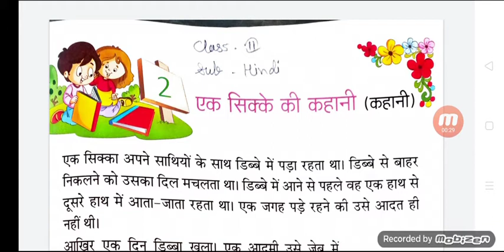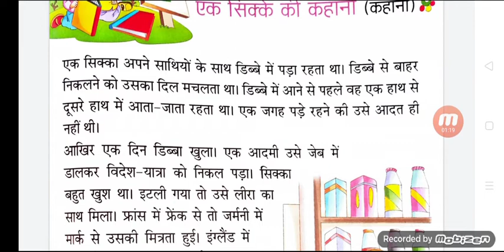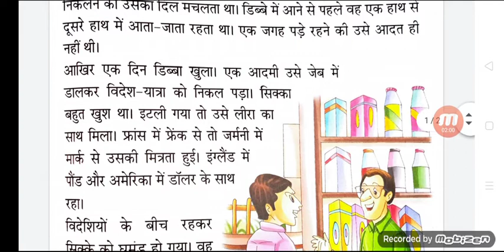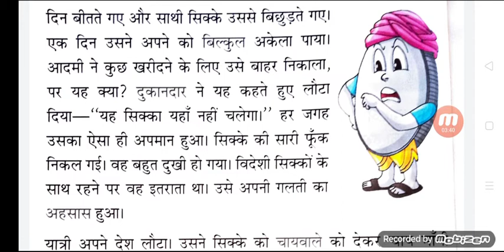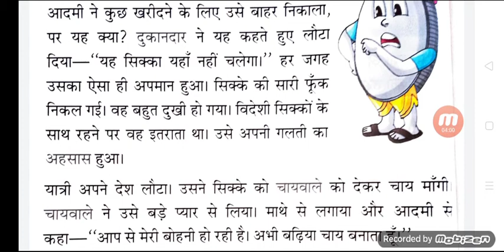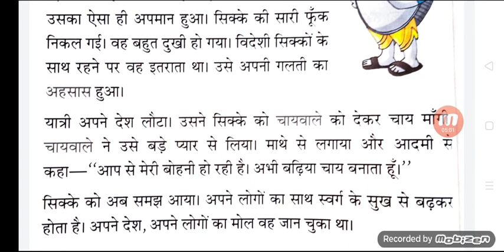class 2nd hindi